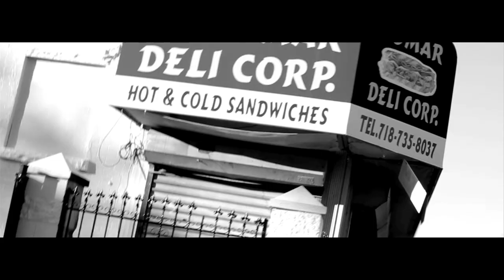Ruste Juxx & Kyo Itachi - "Fuck Ruste Juxx" (Music Video)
Kyo Itachi and Ruste Juxx - "Fuck Ruste Juxx"
Produced By Kyo Itachi
Cuts By LD
Album - Hardbodie Hip Hop